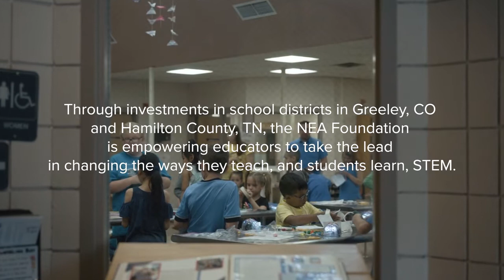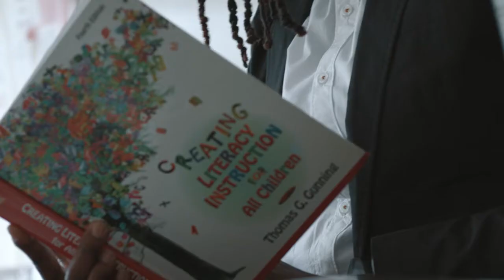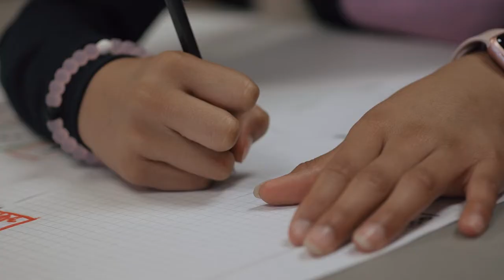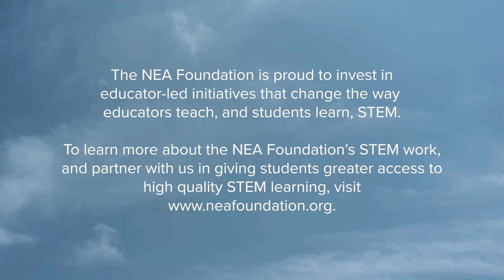Greeley and Hamilton STEM Video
Through investments in school districts in Greeley, CO and Hamilton Co., TN the NEA Foundation is empowering educators to take the lead in changing the ways they teach, and students learn, STEM.